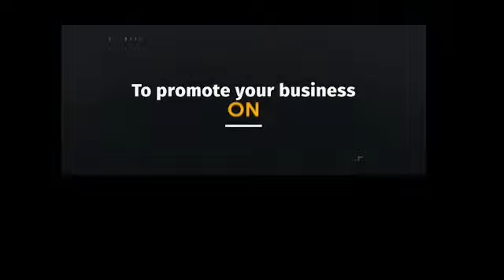एकमा बिधान सभा क्षेत्र के निर्दलीय प्रत्याशी रणजीत सिंह द्वारा हजारों समर्थकों के साथ हरपुर से लेकर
एकमा बिधान सभा क्षेत्र के निर्दलीय प्रत्याशी रणजीत सिंह द्वारा हजारों समर्थकों के साथ  हरपुर से लेकर एकमा  बाजार तक पद यात्रा निकाला गया ।